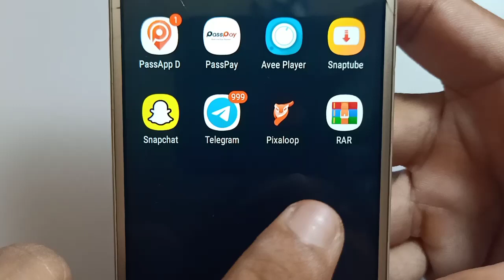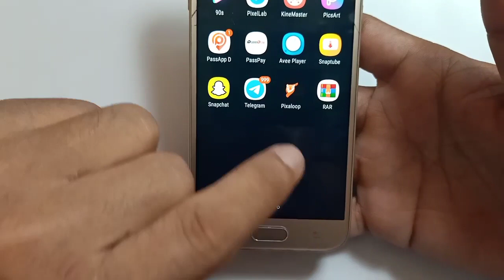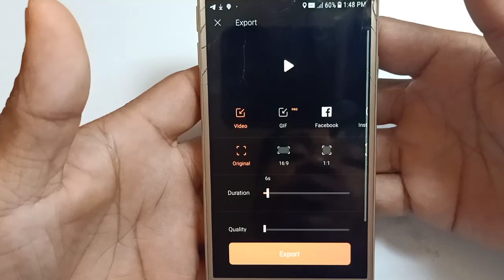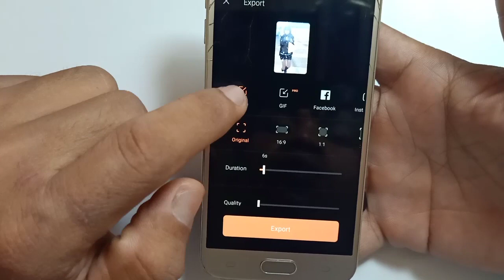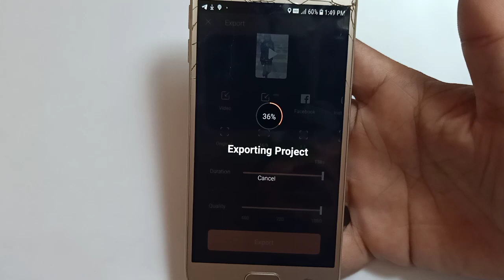របៀបដាក់ព្រិលធ្លាក់លើរូបសំរាបកាត់តរដាក់ចំរៀង| Pixaloop Tutorial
សូមស្វាគមន៍មកកាន់ Channel Tech Share Khmer!